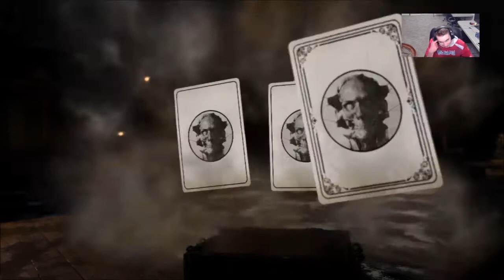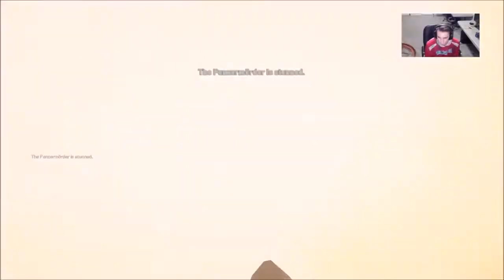The Final Riech Easter Egg!